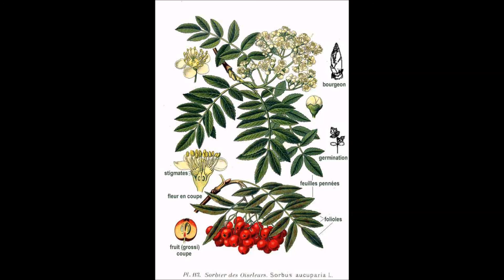Łucja Prus - Jarzębino, jarzębino!